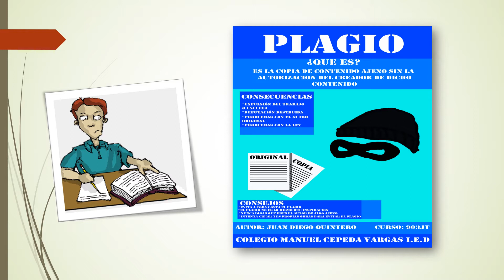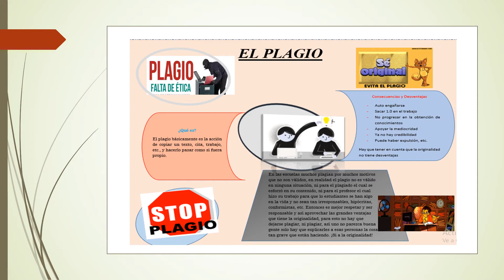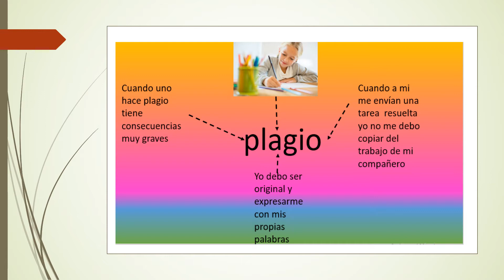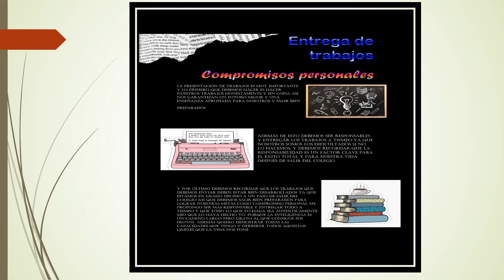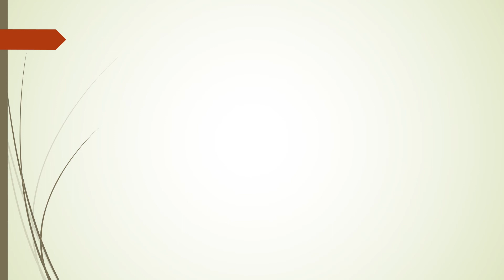Vídeo Infografías Manuel Cepeda Vargas JT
Reflexiones realizadas por los estudiantes del colegio Manuel Cepeda Vargas JT sobre el "Plagio".